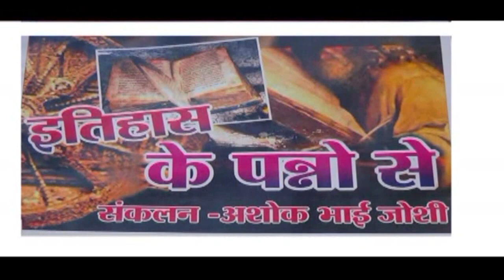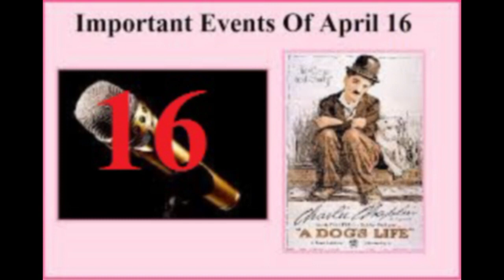ITHAS 16 APRIL